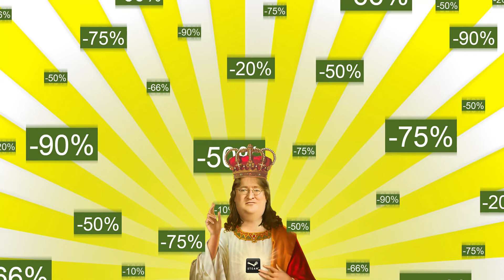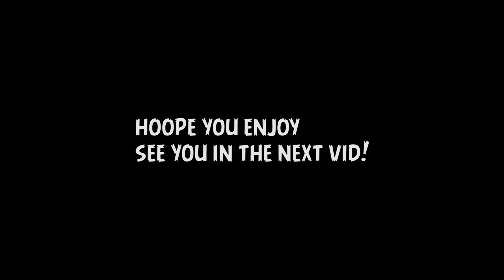Steam Sales - Random games selected with good deals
I'ts chrismas time and i wanna make some diferent video, i hope u'r enjoy this epic offerts, and have a good chismas and a happy new year! ;)
See u in the next!